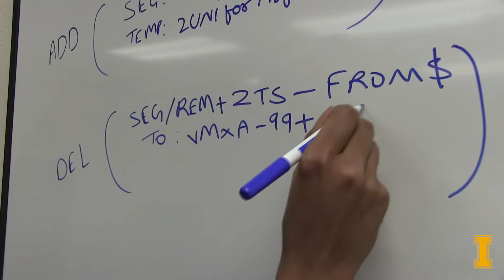Grad Stories: Ananth Jillepalli